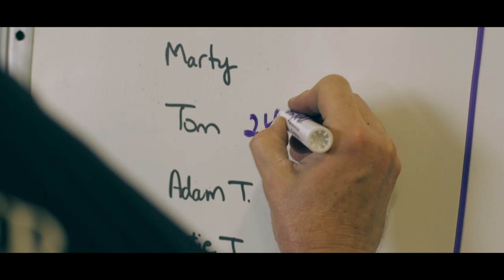How CrossFit Changed Tom Beckwith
Tennessee Captured is an online publication dedicated to capturing the heart of Tennessee through creative photography and films. We use cinematic imagery to tell the stories of Tennesseans.

"I can do things, now, at 61 that I couldn't do when I was 21." -Tom Beckwith

Tom began CrossFit at the age of 57. Now, at 61 he has qualified for the CrossFit 2014 Masters Regionals. Watch this video to see how the workout routine has changed Tom's life.